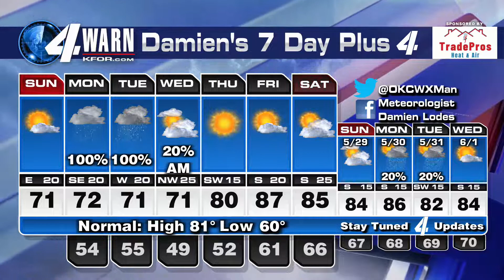May 22nd, 2022 Forecast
Sunny and nice today.
Storms move in tomorrow.